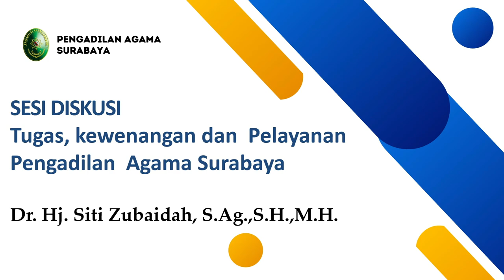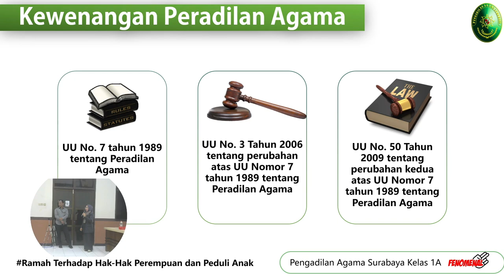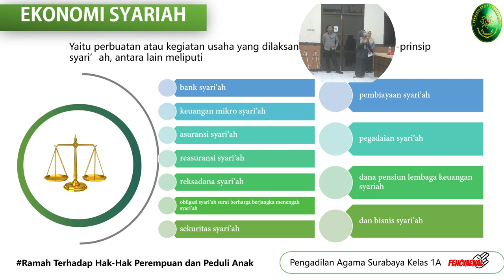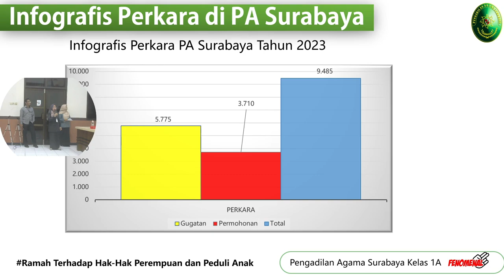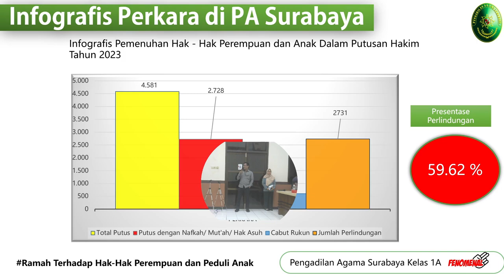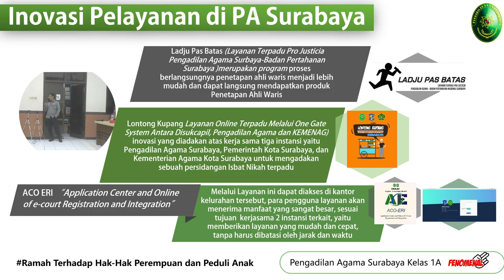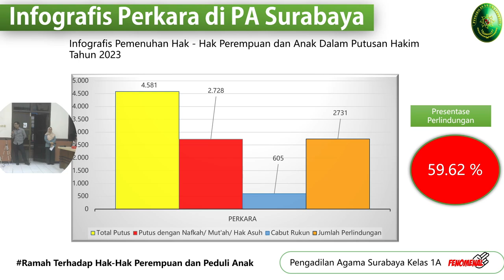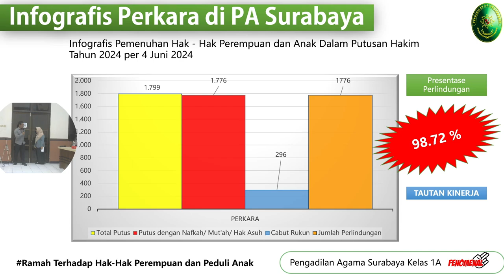Kunjungan Airlangga Summer School Program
Selasa (04/06/24),bertempat di Ruang Aula Pengadilan Agama Surabaya diadakan Kegiatan Pembukaan Kunjungan Lapangan Mahasiswa Asing Peserta Exchange Program Airlangga Summer School Program (AOSS) Fakultas Hukum Universitas Airlangga.

Kegiatan dilaksanakan pukul 08.00 WIB s.d. selesai, dipimpin oleh Ibu Wakil Ketua Pengadilan Agama Surabaya, Dr. Hj. ST. Zubaidah, S.Ag., S.H., M.H., Bapak Agen Perubahan Koes Atmaja Hutama, S.H.I., S.H., M.H., dan Kaprodi Fakultas Hukum Universitas Airlangga, Ibu Amira Paripurna, S.H., LL.M., Ph.D.

Dalam sambutannya, Ibu Amira Paripurna Kaprodi Fakultas Hukum Universitas Airlangga menyampaikan, “PA Surabaya merupakan The most innovative religiuse court, sehingga Universitas Airlangga memilih PA Surabaya sebagai tempat Airlangga Summer School Program (AOSS) 2024 untuk mendapatkan informasi bidang tugas Pengadilan Agama Surabaya dan memberikan infomasi kepada mahasiswa peserta terkait gambaran kasus hukum yang ditangani oleh Pengadilan Agama Surabaya”.

Para peserta dari Airlangga Summer School Program (AOSS) akan diajak untuk mengamati proses persidangan di Pengadilan Agama Surabaya, mengikuti diskusi dan berinteraksi langsung dengan pelaku dalam sistem peradilan agama. Selama kunjungan ini, mereka akan diberikan pemahaman mendalam tentang tata cara persidangan di Indonesia, hukum keluarga, dan isu-isu hukum terkini yang sedang dihadapi di wilayah Asia Tenggara.

Pengadilan Agama Surabaya berharap bahwa kunjungan ini akan memberikan manfaat yang berharga bagi mahasiswa-mahasiswa dalam memahami perbedaan dan persamaan dalam sistem peradilan agama di Indonesia dan negara-negara mereka masing-masing. Semoga melalui pengalaman ini, mereka dapat mengembangkan wawasan hukum yang lebih luas dan memperkaya pengetahuan mereka tentang isu-isu hukum global.